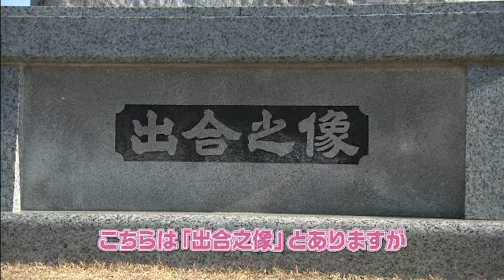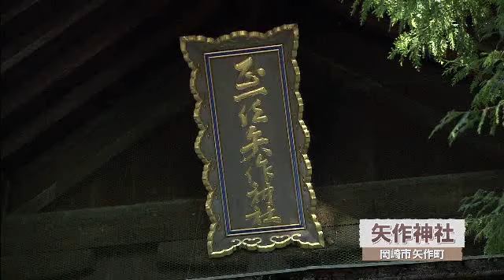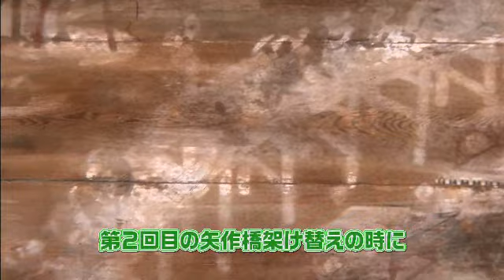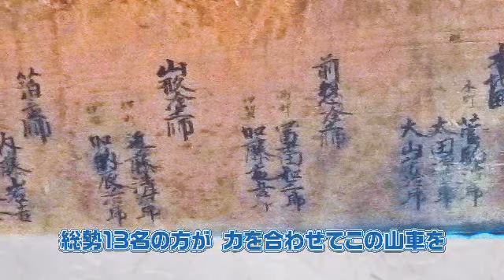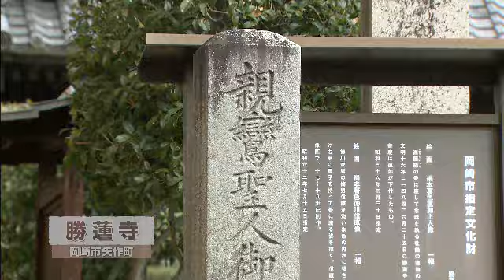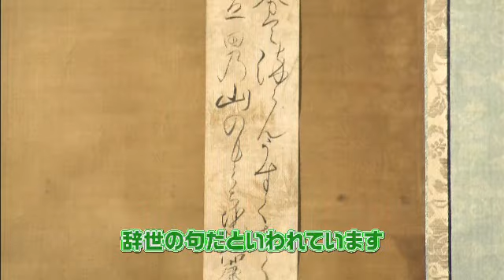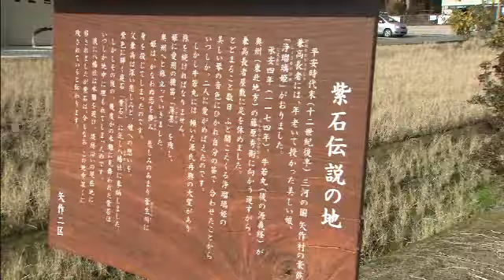岡崎市（公式）/矢作東学区（チャンネルおかざき「岡崎まちものがたり」平成30年1月21日～1月31日放送）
古来の歴史と文化を数多く受け継ぐ古式ゆかしい街、矢作東学区。矢作東学区は国道１号沿いに広がり、古くは宿場町として栄えていました。
映像では、勝蓮寺の市指定文化財の貴重な絵画や、矢作神社に残る貴重な絵図、例祭の再に曳き回す豪華な山車などをご紹介します。特に、山車の彫り物や装飾は見事で見応えがあります。